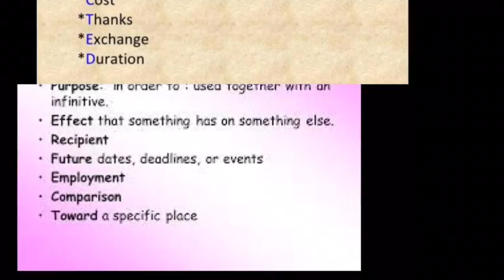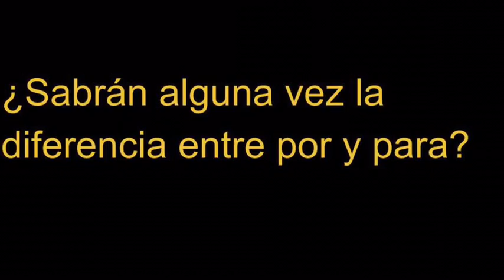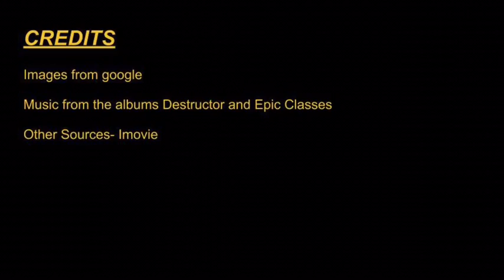Por Vs Para Movie Trailer